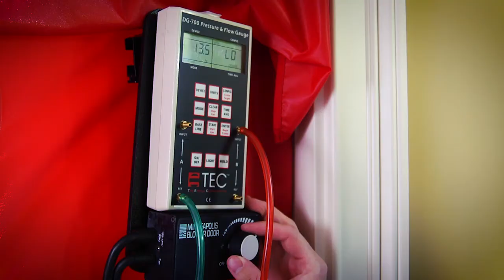Right Choice Introduction (Video Brochure)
TV host and home energy expert Ty Pennington discusses the benefits of a Right Choice home.